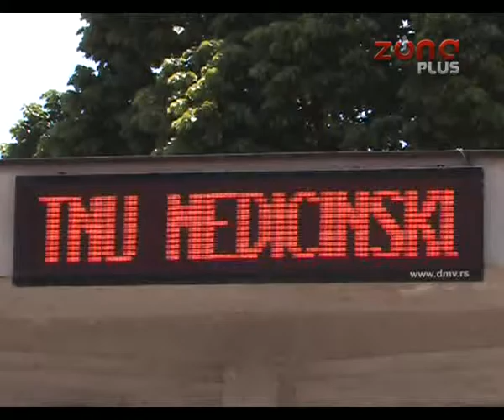NIŽE TEMPERATURE, MANJE KOLAPSA